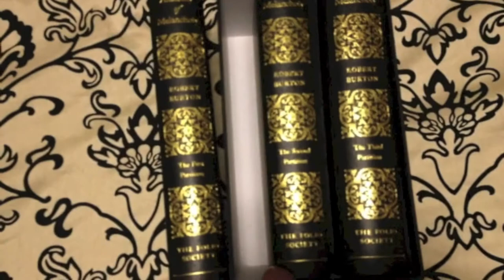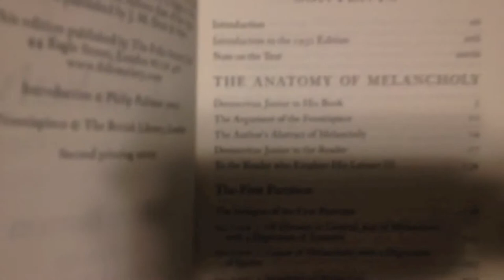The Anatomy of Melancholy - A Folio Society Review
A Short review of the Folio Society The Anatomy of Melancholy (3 Volumes)

Description from the Folio Society:

Unclassifiable, inimitable, clever and wonderfully idiosyncratic, Robert Burton's vast compendium of wit and learning, The Anatomy of Melancholy, is one of the great works of European literature. Alongside Virgil, Aristotle, Plato, Dante on hell, Erasmus on despair and Machiavelli on laughter, Burton ponders subjects as diverse as where birds go in winter ('do they lie hid in the bottoms of lakes?'), the effect of diet on nervous personalities ('all sharp and sour sauces must be avoided'), the delusions of self-love, and the sublimity of tobacco. Although modestly proclaiming himself a 'mere spectator of other men's fortunes and adventures', Burton understood the forces that drive men and women to lust, jealousy, violence and unhappiness. His springboard is melancholy, its causes and cures, but his book is encyclopaedic -- ranging across philosophy, history, astronomy, literature, medicine, myth and nature. This 17th century cleric and scholar seemed to have read every major thinker that preceded him, and his pages overflow with quotations and stories from every nook and cranny of Western culture.